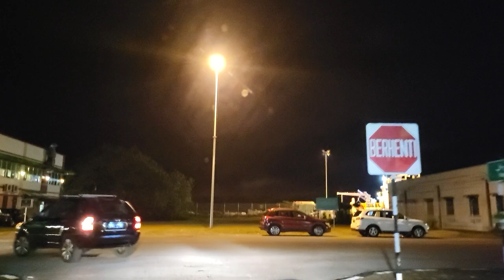MALAM DI Kuala Belait carvlog .2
Kuala Belait City is the second largest city in Brunei, after the city of Bandar Seri Begawan. I hope you can experience the virtual roads. Thank you